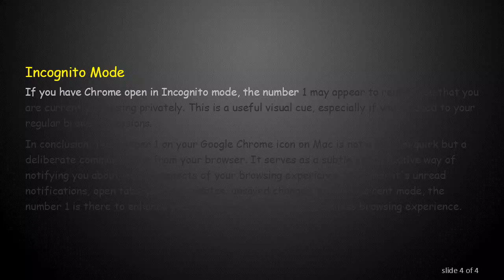Decoding the Mystery of the Number 1 on Your Google Chrome Icon (Mac)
Summary: Uncover the significance of the number 1 on your Google Chrome icon on Mac. Understand its possible meanings and how it may relate to your browser activities.

Have you ever noticed a small number 1 displayed on the Google Chrome icon on your Mac? If you're wondering what this mysterious digit signifies, you're not alone. The appearance of this number is not a random occurrence; it carries a purpose tied to your browser activities. In this guide, we'll delve into the various meanings behind the number 1 on your Google Chrome icon and what it might be trying to tell you.

Notifications

One of the most common reasons you might see the number 1 is to indicate unread notifications. Google Chrome uses this feature to let you know that there's new activity or updates related to your browser. This could include alerts about extensions, downloads, or other essential browser functions. It's a subtle way of keeping you informed without being intrusive.

Open Tabs

Another possibility is that the number 1 represents the number of open tabs in your browser. If you have multiple tabs open, but only one of them has new content or requires your attention, Chrome will display the number 1 to draw your focus to that specific tab. It's a convenient way of pinpointing where action is needed.

Pending Updates

Google Chrome frequently updates to ensure you have the latest security features and performance improvements. The number 1 might also signify that there is an update available for your browser. By clicking on the icon, you can access the menu and navigate to the "About Chrome" section to check for and install any pending updates.

Unsaved Changes

If you have been working on a document or form within your browser and there are unsaved changes, Chrome might use the number 1 to alert you. This serves as a reminder to save your work before closing the browser to prevent any loss of data.

Incognito Mode

If you have Chrome open in Incognito mode, the number 1 may appear to remind you that you are currently browsing privately. This is a useful visual cue, especially if you're used to your regular browsing sessions.

In conclusion, the number 1 on your Google Chrome icon on Mac is not a random quirk but a deliberate communication from your browser. It serves as a subtle yet effective way of notifying you about various aspects of your browsing experience. Whether it's unread notifications, open tabs, pending updates, unsaved changes, or your current mode, the number 1 is there to enhance your awareness and ensure a seamless browsing experience.